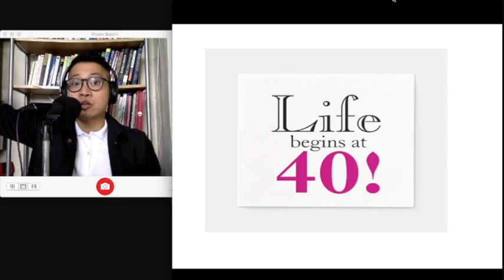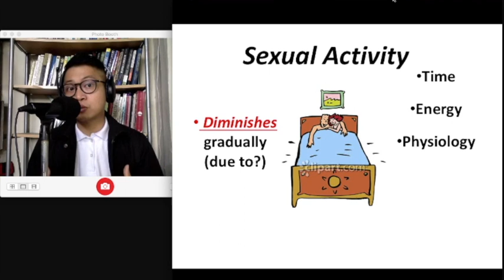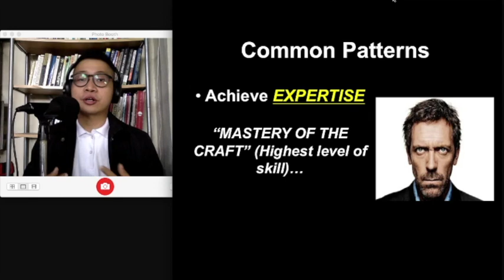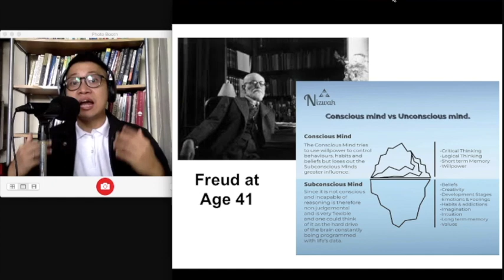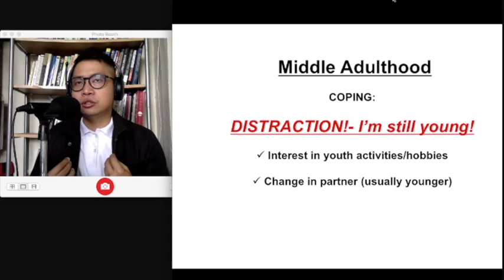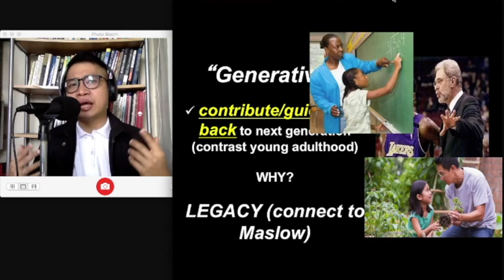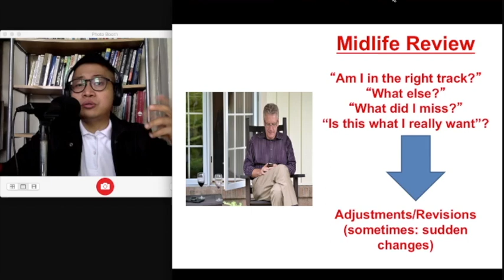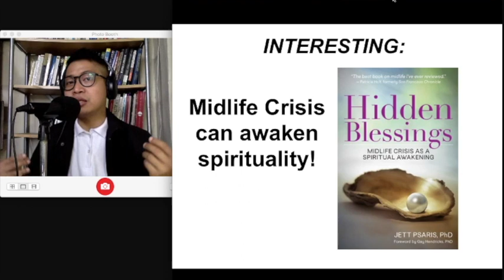Libreng Sit in # 8: Middle Adulthood (DEVPSYCH)